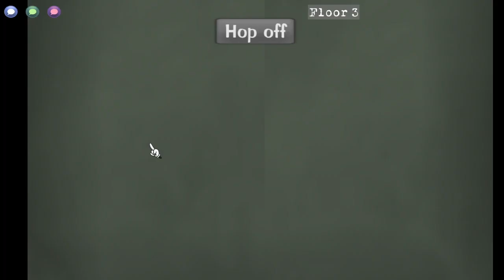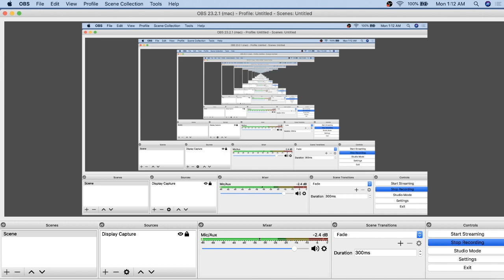LETS PLAY CORPORATE CLASH PART 12: FAILED OFFICE D + RAGE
DIDN’T SEE PART 11? CLICK HERE!

WHATS UP YOUTUBE ITS YA BOY PIZZAMAKER8000 AND TODAY I AM HERE TO SAY IM TIRED OF PEOPLE DEFENDING FUCK A ROUND IDIOUS AND LETTING THE DEVELOPERS NOT ADD NEW STUFF FOR THIS EXTENDED PERIOD OF TIME!

WANNA KNOW WHO MAKES ALL OF MY AMAZING THUMBNAILS? Here are a few of his Socials!